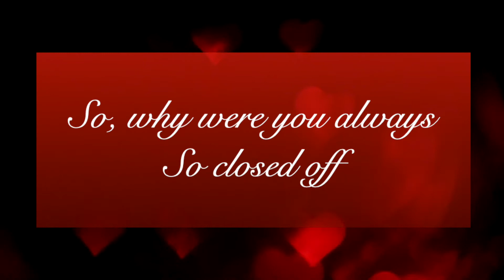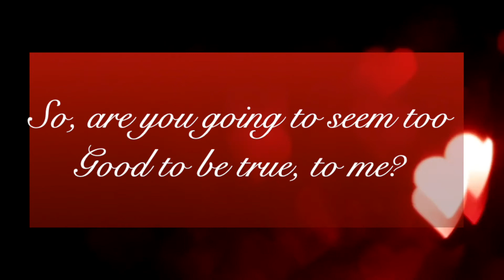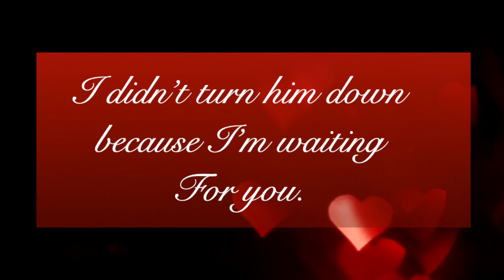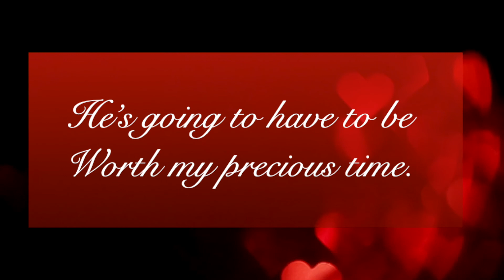Letters to a Twin Flame - DF to DM - I'm good ...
Original track - We belong together - Copyrights: venrecords 2022